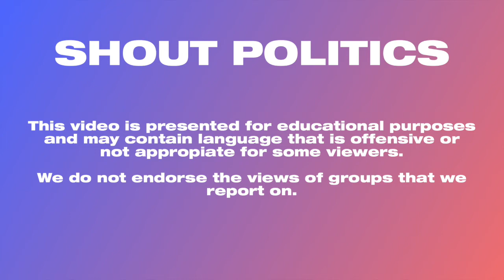Trump Tells Off ABC’s Karl: Dems ‘Have the Media on Their Side’